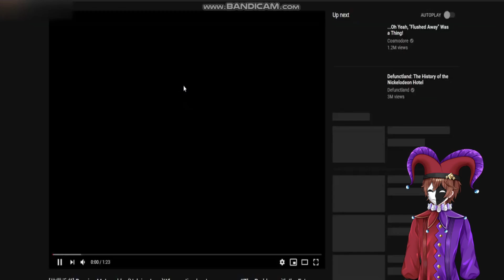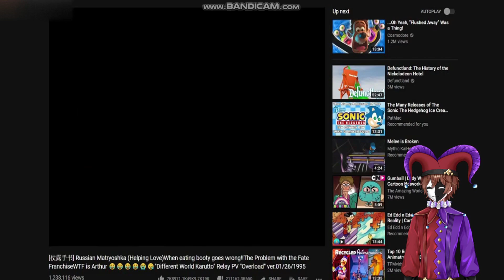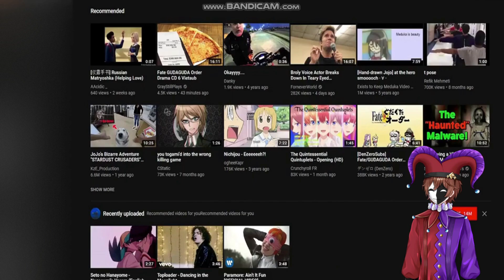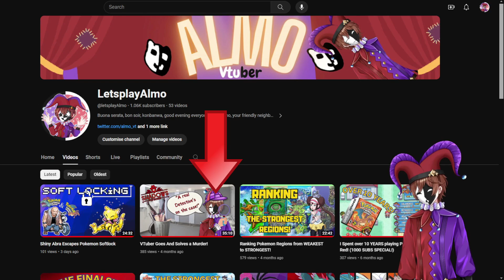REACTING TO YOUTUBE GLITCHES!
I react to YouTube breaking down and glitching. Videos will have nonsensical titles, random thumbnails and the most insane like to dislike ratios you will ever see.